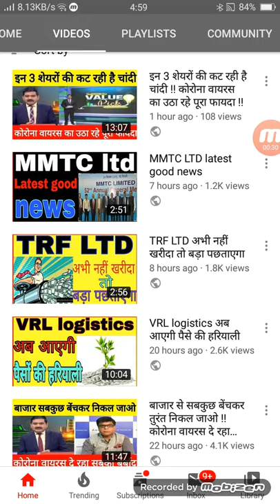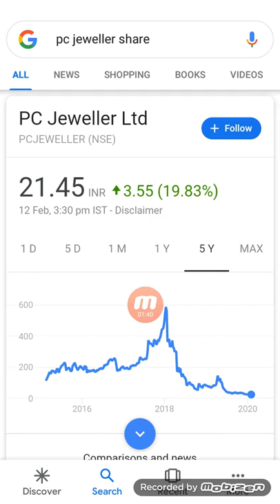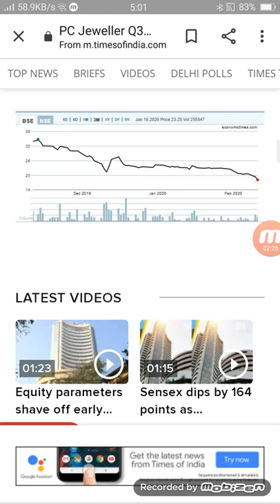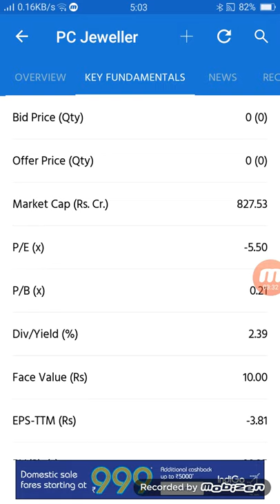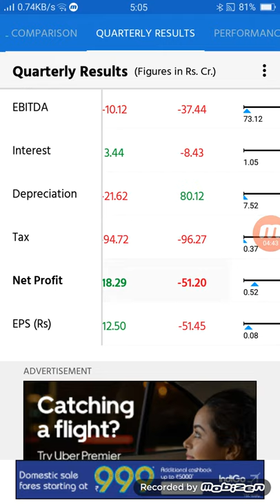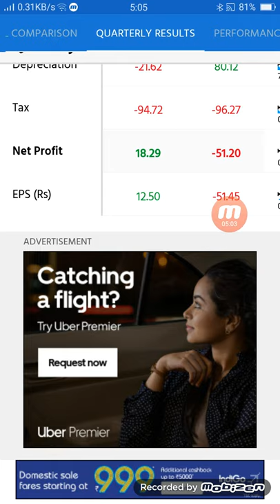PC jewellery 17%🤑😮 का उछाल